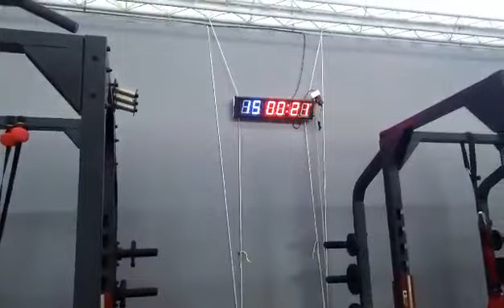30 mins marathon